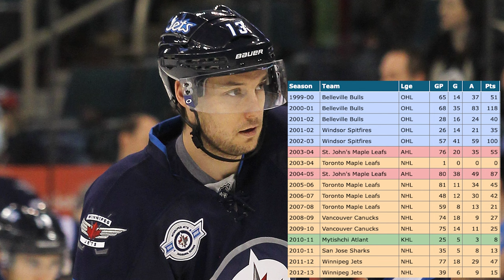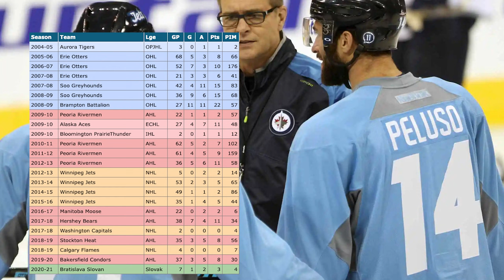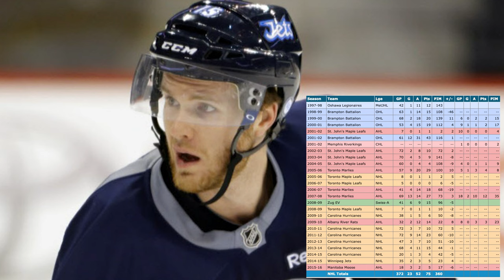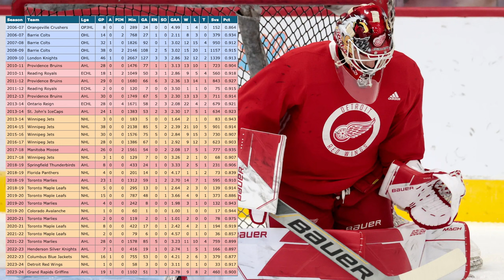5 Winnipeg Jets Players YOU DON'T REMEMBER